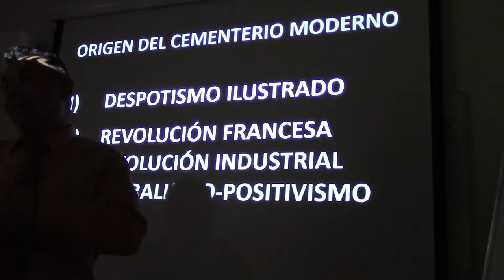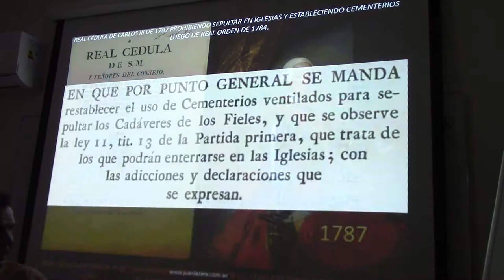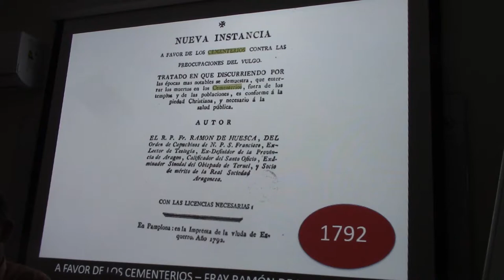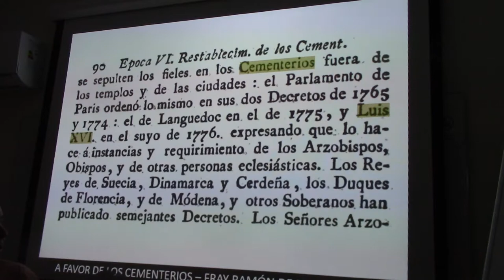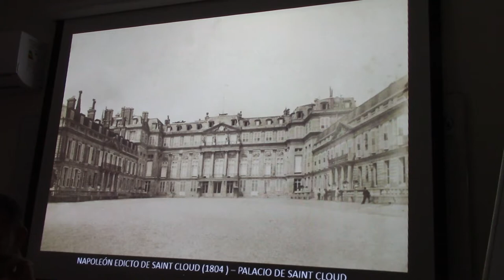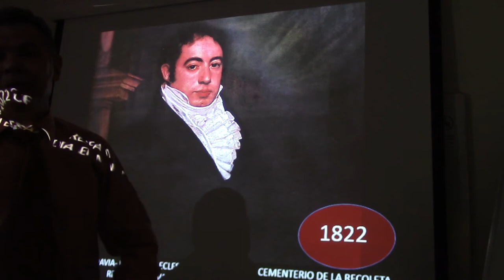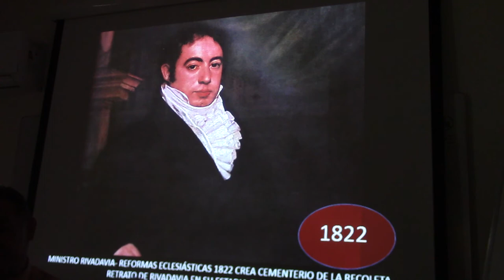263 EL ORIGEN DEL CEMENTERIO MODERNO POR EL DR JUAN LAZARA